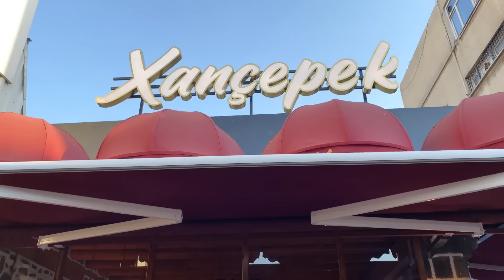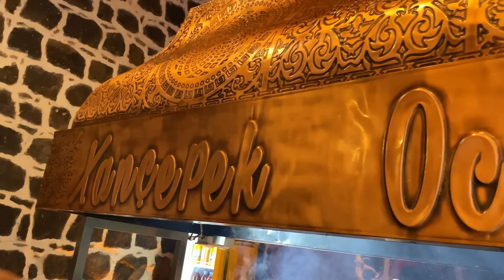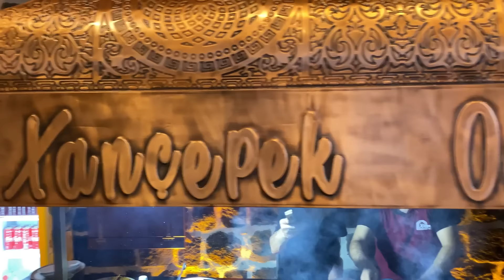Hiko Baba Hasso Ezme Salata Kışkırtma